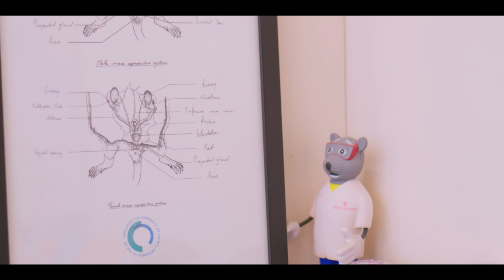The Simple Changes Improving Lives of Lab Rodents: The 3Hs Initiative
A new series, filmed by the UAR team, dives deep into Professor Emma Robinsons research at the University of Bristol.

In the first of two of films, we discover how her pioneering new initiative, The 3Hs, is improving the lives of laboratory rodents in the lab.  By addressing three core issues in husbandry - handling, housing and habituation - the program aims to reduce animal stress and increase their positive affective experiences.

0:00 - Improving animal welfare
0:43 - Housing laboratories rodents
1:15 - Are mice sociable?
1:50 - Handling animals
2:45 - Habituating lab animals
3:43 - Animal testing
4:20 - Laboratory conditions and animal experiment results